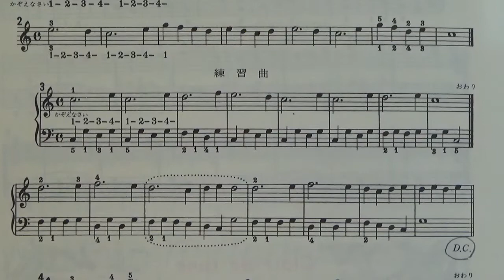メトードローズ P. 22 付点音符の練習 練習曲3番 すべて解説（初心者:ゆっくり） 〜ムジカ・アレグロ〜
メトードローズ P. 22 付点音符の練習 練習曲3番（音名付き）です。
特に2段目の左手の片手練習もしましょう。